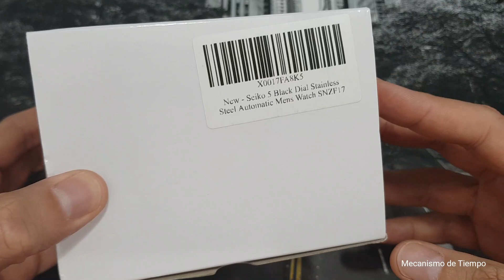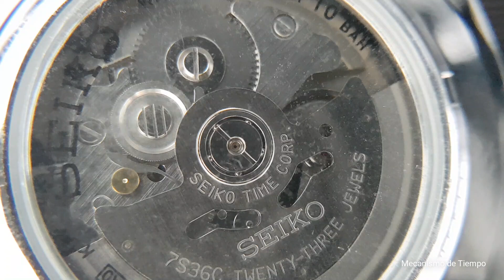Seiko Sea Urchin, SNZF17 un clásico Seiko 5 con sabor a Diver. Unboxing & Reseña en Español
Este reloj tiene un estilo increíble que la verdad me encanta.